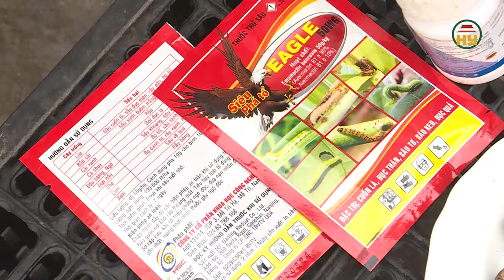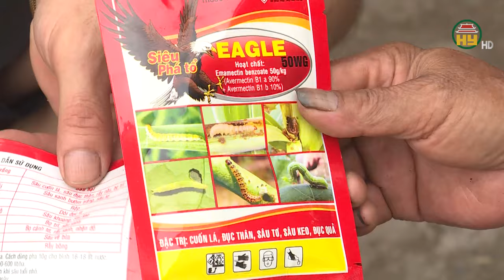Nhãn quả rụng bất thường sau khi phun thuốc bảo vệ thực vật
Hưng Yên TV |  Gần 1 tháng nay, 7 mẫu nhãn quả của gia đình ông Đỗ Kỳ Nam ở HTX nhãn lồng Phương Thượng, xã Phương Chiểu, thành phố Hưng Yên chuẩn bị được thu hoạch bỗng bị rụng quả hàng loạt, thiệt hại nghiêm trọng đến năng suất, chất lượng và hiệu quả kinh tế
Địa chỉ: 164 Nguyễn Văn Linh, thành phố Hưng Yên, tỉnh Hưng Yên
Tiktok: Truyền hình Hưng Yên
Facebook: Đài Phát thanh và Truyền hình Hưng Yên
Zalo: Đài PTTH Hưng Yên